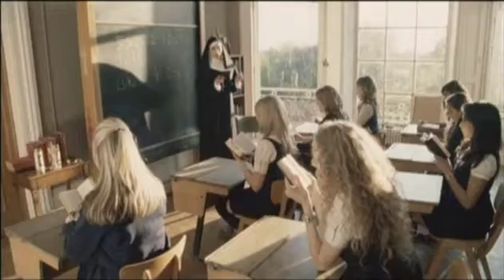Tamsin Egerton British Cult Film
Egerton appeared in the St Trinian's sequel, St Trinian's II: The Legend of Fritton's Gold. In 2011, she appeared in Chalet Girl alongside Felicity Jones, Ed Westwick and Bill Nighy, playing Georgie. In her second Arthurian role, Egerton plays Guinevere in the 2011 US Starz adaptation of the Arthurian legend, Camelot, also starring Joseph Fiennes, Eva Green and Jamie Campbell Bower.

Egerton attended Ditcham Park School near Petersfield in Hampshire, where she says she was bullied. She also states she truanted, preferring to go to modelling shoots; "I played truant all the time. I was modelling so I'd go to shoots and call in sick."  After finishing school at 16 Egerton decided to pursue acting rather than going to university,  saying, "At drama school, they like to take you apart and rebuild you but I don't want to change now."  She previously shared a flat in Marylebone, Central London, with her St Trinians castmate Talulah Riley, whom she described as her "soulmate".

Filmographie.

2005 : Secrets de famille (Keeping Mum) : Holly Goodfellow
2006 : Driving Lessons : Sarah
2007 : Earthquake (Court-métrage) : Zoë
2007 : St. Trinian's : Chelsea
2009 : Knife Edge : Flora
2009 : St. Trinian's 2 : The Legend of Fritton's Gold : Chelsea
2010 : 4.3.2.1. : Cassandra
2010 : Huge : Cleric
2010 : The Story of F*** : Daisy
2011 : Chalet Girl : Georgie
2013 : Grand Piano d'Eugenio Mira
2013 : Singularity de Roland Joffé : Laura Fennel
2013 : A Very Englishman (The Look of Love) de Michael Winterbottom : Fiona Richmond/Amber
2014 : Queen and Country de John Boorman : Ophelia
2014 : Love, Rosie de Christian Ditter

Télévision

2001 : Les Brumes d'Avalon (The Mists of Avalon) (Téléfilm) : Morgane jeune
2002 : Napoléon (Série TV) : Betzy
2002 : Sir Gadabout, the Worst Knight in the Land (Série TV) : Princesse Elenora
2003 : Hans Christian Andersen: My Life as a Fairy Tale (Téléfilm) : Kate Dickens
2004 : La revanche de Sherlock Holmes (Sherlock Holmes and the Case of the Silk Stocking) (Téléfilm) : Miranda Helhoughton
2006 : Mayo (Série TV) : Patti Feathers
2006 : Affaires non classées (Silent Witness) (Série TV) : Hannah Duncan
2007 : The Abbey (Téléfilm) : Tiffany
2009 : Octavia (Téléfilm) : Octavia
2009 : Trial & Retribution (Série TV) : Imogen
2010 : Money (Série TV) : Butch Beausoleil
2011 : Camelot (Série TV) : Guenièvre
2013 : The List (Téléfilm) : Delilah

Tamsin Egerton Height, Weight, Body Measurements

England, Uk
5 ft  10 in (1.78 m)
132 lbs - 60 Kg
Bra Size: 34-A
Measurements: 34-25-33
Horoscope : Sagittarius